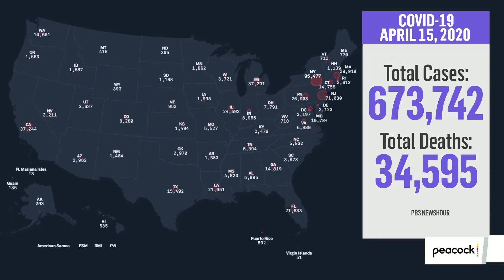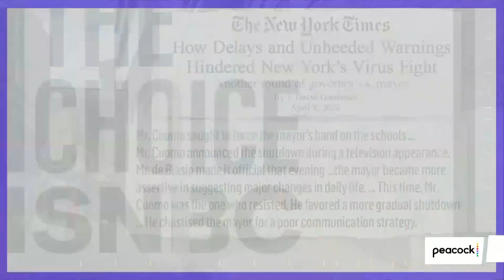Mayor Bill DeBlasio On Where NY Stands With Covid | The Mehdi Hasan Show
New York City mayor Bill DeBlasio sits down with Mehdi to look back on the city’s pandemic response, and to talk about where things stand now.